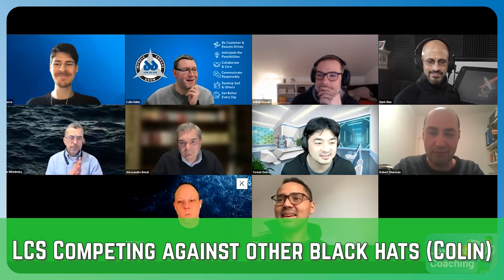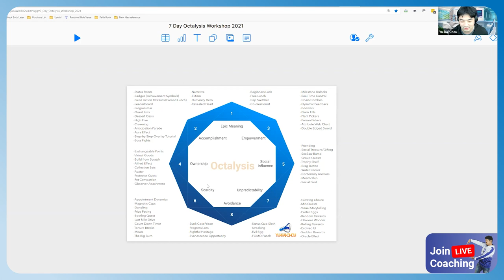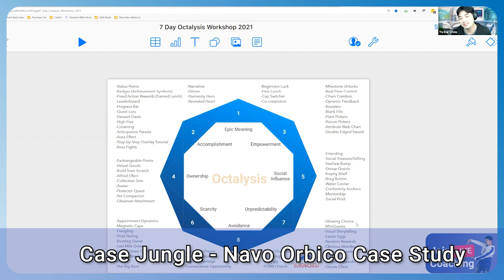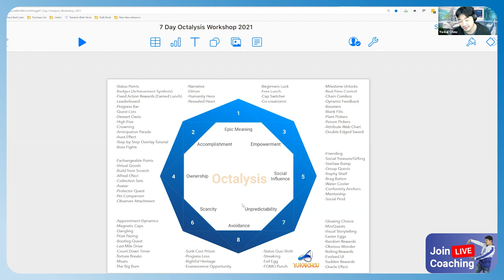Competing against other black hats by Yu-kai Chou, Godfather of Gamification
Hello! This is the OFFICIAL YouTube channel of some sneak peaks from the premium learning platform by Yu-kai Chou (teaches at Stanford/Yale/Oxford/GOOGLE/Telsa/IDEO/BCG) - Octalysis Prime. Octalysis Prime is a real-life RPG where you level up your personal and professional life. Yu-kai has made over 900+ videos on OP and it is like a download of his brain.

Join the community of hundreds of dedicated, passionate professionals and learn how to use Octalysis, Gamification, and behavioral design to improve your personal and professional life.

Have you read the book? Seen the lectures? Watched the TED talk? Joined the Facebook group?

There is so much great free content out there, but the majority of it is for beginners. If you're ready to take the next step in your journey, then Octalysis Prime is the place to be.

Secret Code: Cap Switcher (#25)